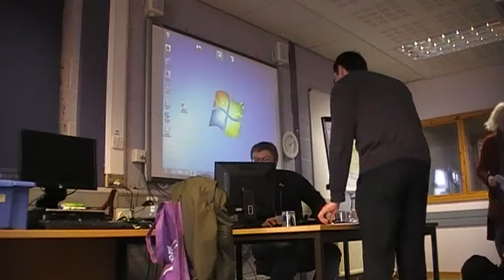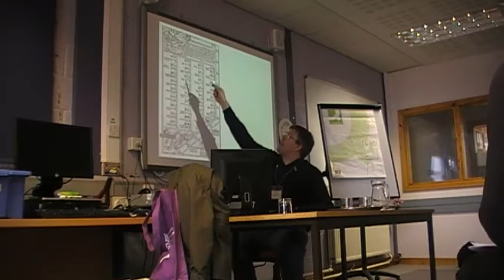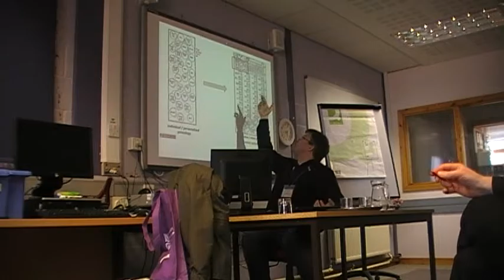Envisioning The Vagina Nationum - Stefan Donecker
Envisioning the Vagina Nationum – Visual Depictions of the North as the Womb of Nations

In his 6th-century Getica, the Roman historiographer Jordanes coined one of the most enduring catchphrases to describe the North: officina gentium aut vagina nationum, “the workshop of tribes or the womb of nations“. The idea of Scandinavia as an inexhaustible source of barbarians, continuously spawning new migrating and conquering tribes, dominated European perceptions of the North for centuries to come. The vagina nationum is, in itself, a strong image. Yet, throughout the centuries, scholars have employed different techniques and media – including genealogical stemmata, cartography and artistic depictions – to visualise the North as the source and origin of migrating barbarians.